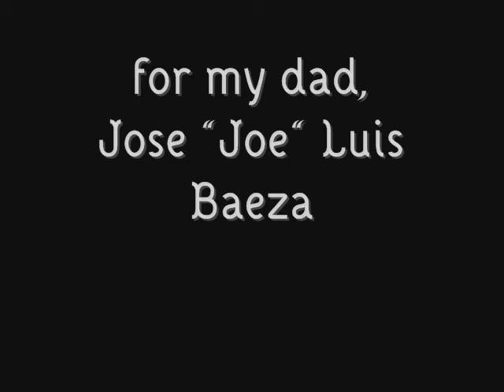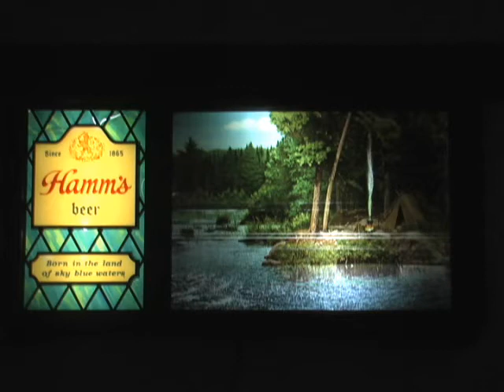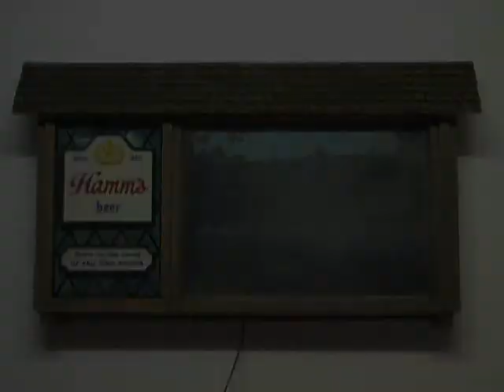Hamm's Beer Sign For My Dad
I restored this Hamm's Beer Sign for my Dad. I remember it growing up at the bar that my grandfather managed in San Bernardino, CA. The bar was called "The Sissy." And it was on Mt. Vernon. My dad had it stored away in his attic. It had seen better days and looked like it needed some TLC. It still has all of its original parts! I took it, restored it myself and will give it to him as a surprise tonight.  Good thing he doesn't get on the internet. I wanted to post it here so that other can see it. It brings back good memories from my childhood of my dad and grandfather and how I used to stare at the picture and wonder how it worked. Now I know. But it is still way cool. I hope you enjoy it.